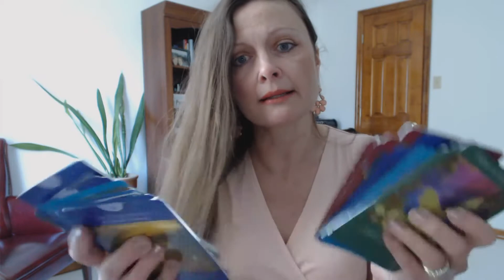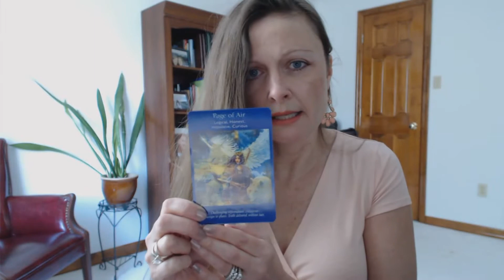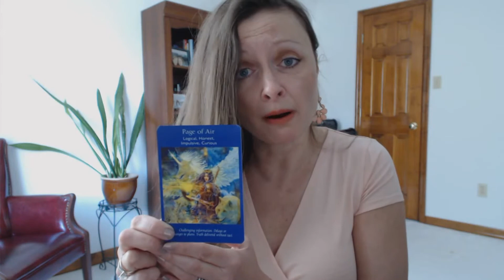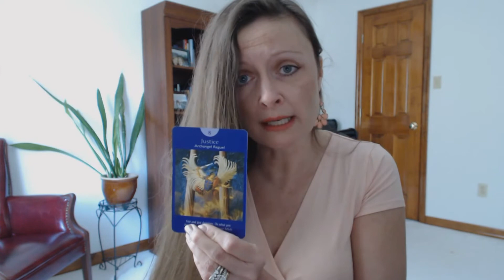Free Daily Oracle Tarot Intuitive Angel Card Reading - Tuesday March 24,2015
Traceyhd gives the daily oracle tarot intuitive angel card reading for Tuesday March 24, 2015.  She urges us to stand up for our beliefs. A message is coming without tact! There is more than meets the eye.